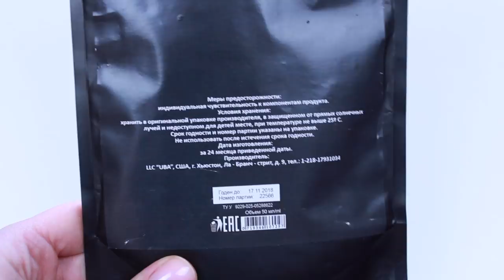ПОЛНЫЙ ПРОВАЛ EPILAGE!!! Это просто жесть... средство для депиляции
Вы просили... я купила... ну что ж, узрите весь мой грев на это средство в видео!